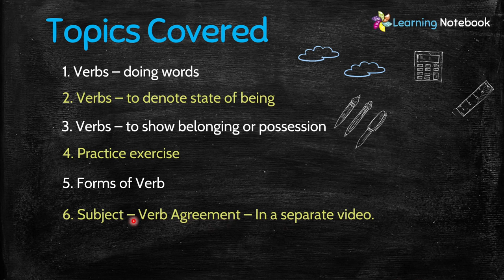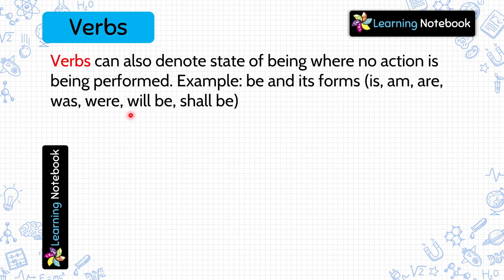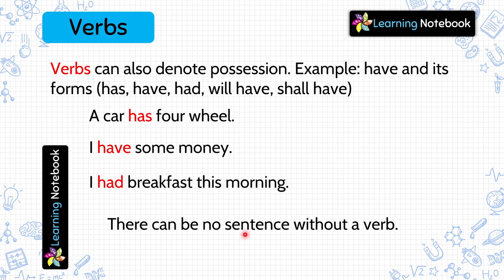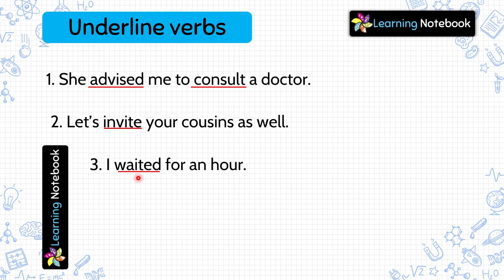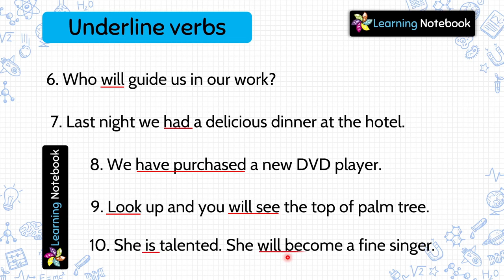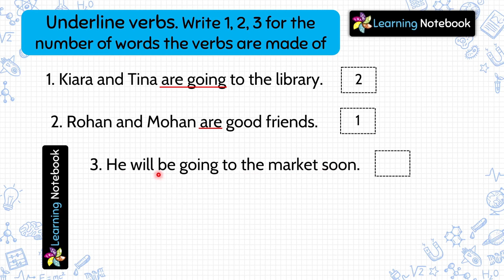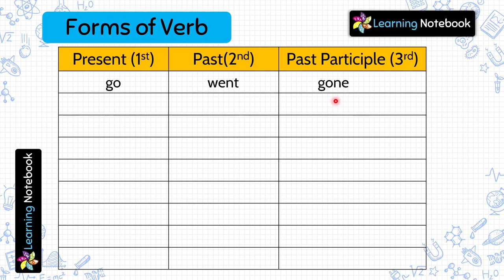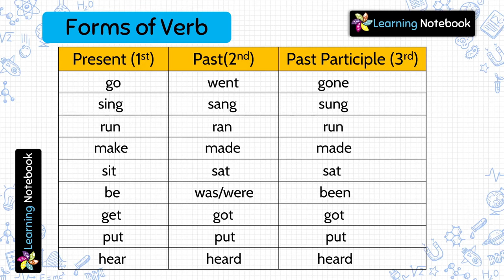Class 4 Verb | Class 4 English Grammar Verbs | Grade 4 Verbs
Class 4 English Grammar Verbs is an important chapter for class 4 English or Class 4 English Grammar. Verbs and forms of verbs in English Grammar is a must to understand with practice exercise/questions.

Topics Covered:
1. Verbs – doing words
2. Verbs – to denote state of being
3. Verbs – to show belonging or possession
4. Practice exercise
5. Forms of Verb
6. Subject – Verb Agreement – In a separate video.

This video is for all those who want to learn "grade 4 verbs" or "year 4 verbs", or "class 4 verb".